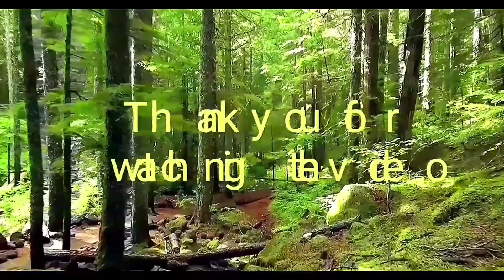Sam Bahadur Official Trailer Review | Abhi Flick Discuss | AFD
Based on the life of Sam Manekshaw who was the Chief of the Army Staff of the Indian Army during the Indo-Pakistani War of 1971, and the first Indian Army officer to be promoted to the rank of field marshal.

Abhi Flick Discuss channel sometimes use Film Images, TV series Images, Web Series Photos, Animation Series Photos to explain about the Film, Web Series, Trailers and Songs, but all under section 107 of the copyright Act 1976, allowance is made for FAIR USE for purpose such as criticism, comment, news reporting, teaching, scholarship and research.